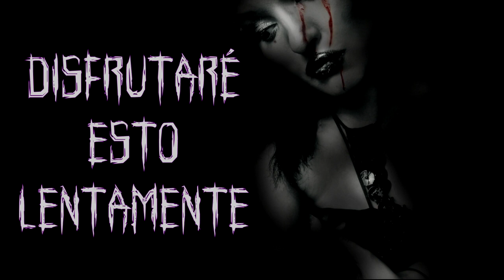Creepypasta - Disfrutaré esto lentamente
Nota curiosa: Se dice que el olor a azufre es característico de los demonios...

Hecho con mi propia voz, la historia fue encontrada en la página de creepypastas.com y fue escrita por Forgius.